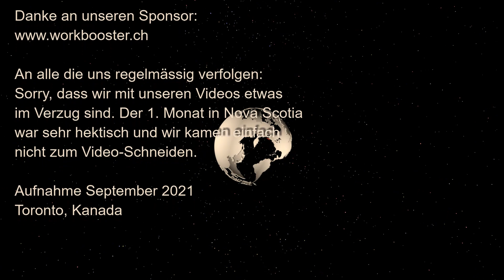Tipps für die Vorbereitungen vor dem Flug für die Auswanderung: Übers Kofferpacken und den Jetlag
Unser ganzes Hab und Gut in nur vier Koffer plus Handgepäck zu kriegen, hat so seine Tücken. Dazu kommen die Regeln vom Fliegen mit dem Koffer-Maximalgewicht von je 23kg (abhängig von der Fluggesellschaft) und die Regeln was in welche Koffer muss (z.B. Flüssigkeiten die nicht ins Handgepäck dürfen).

Wir hatten ein richtiges Tetris und ein rum pröbeln mit dem Gewicht. Bis wir alles maximal ausnutzen konnten. Denn vor allem das Gewicht war ein Problem für uns. Doch wir haben es am Ende geschafft und die Koffer haben ihren Weg auf Kanada gefunden.

Um dem Jetlag vorzubeugen haben wir die letzten zwei Nächte vor dem Flug in einem Hotel verbracht. Wir haben diese zwei Nächte bereits nach kanadischer Zeit gelebt. Was nicht so einfach war, da in der Nacht alles geschlossen hat. Aber es hat uns enorm geholfen um bei der Ankunft noch fit zu sein. Da wir dort noch mit den Behörden zu tun hatten, waren wir extrem froh darum.

Bitte entschuldigt, dass wir mit den Videos etwas im Verzug sind. Der erste Monat in Nova Scotia war extrem hektisch und wir kamen leider nicht zum Video machen. Aber weitere Videos werden garantiert folgen. Versprochen! :)

Jede Woche erscheint ein neues Video rund ums Thema Auswandern.
Folge uns und sei hautnah dabei wenn wir die Schweiz verlassen und ein neues Leben in Kanada starten.